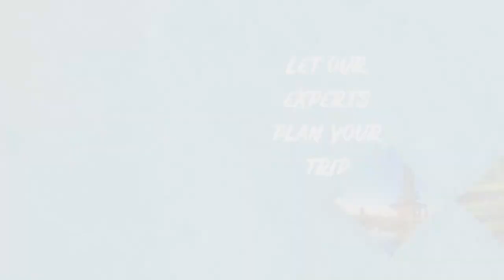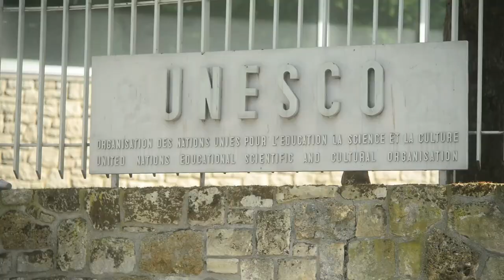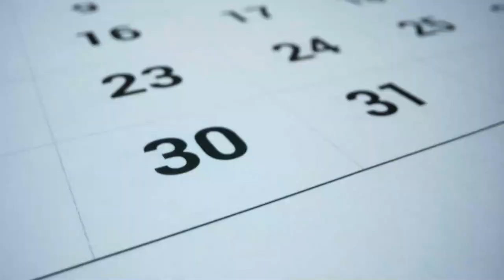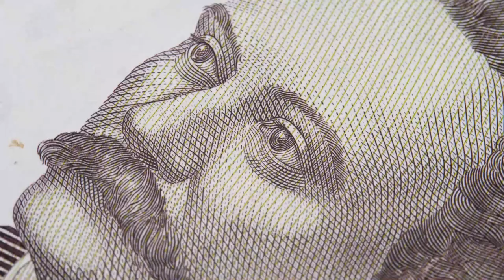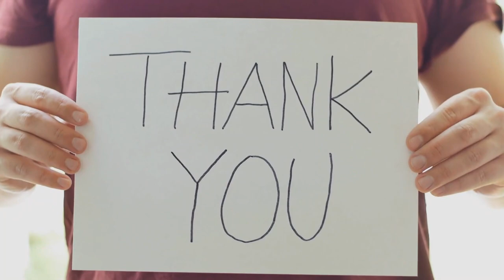Top 10 Places in China 2023 | China Travel Guide 2023 | Best Places in China 2023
China is a huge tourism destination with many possibilities. This country offers amazing sights and experiences, whether you cruise down the Yangtze gorges, visit a bustling city, or relax in an ancient temple.

Our top Chinese tourist attractions list features unique, unexpected, and exciting activities.

10. Shanghai's Promenade: The Bund.
Shanghai's Zhongshan Lu riverside promenade, also known as the Bund, is a marvel of smart city planning and preservation. This spacious pedestrian zone along the Huangpu Jiang River makes you forget you're in China's largest city.

9. The Potala Palace, Tibet.
Lhasa's Potala Palace is another famous Chinese landmark. It was the Dalai Lama's fortress and dwelling for centuries and holds many of the religion's most valuable relics. The 17th century Red Palace houses the complex's most prominent shrines. The Enthronement Hall has murals of Dalai Lamas and Tibetan kings on its walls.

8. The Classical Gardens of Suzhou, Jiangsu.
The Classical Gardens of Suzhou, a UNESCO World Heritage Site, should top of your China trip agenda. These exquisite gardens in Suzhou, Jiangsu province, were among 270 or more planted in the 11th century, when the city was growing rapidly. The most famous restored garden is the charming Garden of Lingering, a seven-acre site built in 1800 on the site of a Ming Dynasty park.

7. The Yangtze River and the Three Gorges.
The Yangtze River, known in China as Chang Jiang ("Long River"), is the third longest river in the world after the Amazon and the Nile and the longest in China. For over 2000 years, China's main transportation artery, the Yangtze, has flowed from Tibet to Shanghai through eight provinces.

6.  Chengdu Research Base of Giant Panda Breeding, Sichuan.
Pandas are essential to any Chinese trip. The Research Base of Giant Panda Breeding in Chengdu, Sichuan, is the ideal spot to witness these remarkable animals in their natural habitat. You can watch 80 pandas forage and play in this park-like facility.

5.  Cruising the Li River, Guilin.
Guilin, in northeast Guangxi, is noted for its Li River and karst mountains. For centuries, poets, artists, and fairy tales have been inspired by its unique environment. Now, travelers from over the world come to see it.

4. The Summer Palace, Beijing.
The Imperial Summer Palace (Yíhé Yuán), one of China's most visited sights, is a 15-kilometer drive from Beijing. The palace was established in 1153, but its enormous lake was added in the 14th century to improve the Imperial Gardens.

3. The Terracotta Army, Xi'an.
Farmers found the Terracotta Army in the 1970s while excavating wells outside Xi'an. The three massive underground pits, erected to guard the First Emperor's tomb, contained more than 8000 life size warriors, 520 horses, and 100 chariots, as well as several non-military characters from around 280 BC.

2. The Forbidden City & the Imperial Palace, Beijing.
Beijing's Forbidden City (Zijìnchéng), commonly known as the Imperial Palace, is China's largest and most important building. The complex was built between 1406 and 1420 during the Yuan Dynasty. This sprawling compound housed 24 Ming and Qing emperors, who barred admission to all but the imperial family and their courtesans.

1. The Great Wall of China.
The Chinese phrase "Nobody can be a true hero unless he has gone on the Great Wall" shows the importance of this remarkable ancient landmark. The magnificent Great Wall of China, known in Chinese as "Changcheng" or the "Long Wall," stretches more than 6000 kilometers from the fortresses of Shanhaiguan in the east to Jiayuguan in the west, passing through Hebei, Tientsin, Beijing, Inner Mongolia, Ningxia, and Gansu.

top 10 places to visit in China 2023
China places to visit
best places in China to visit
China destinations
China Travel Guide 2023
best places to visit in China 2023
China places 2023
China destinations 2023
travel guide of China 2023
best places in China to visit 2023
China travel 2023
 top places to visit in China 2023
10 best places to visit in China
2023 China travel guide
2023 travel guide of China
2023 best places in China to visit
China places